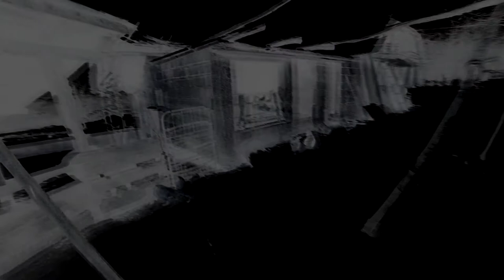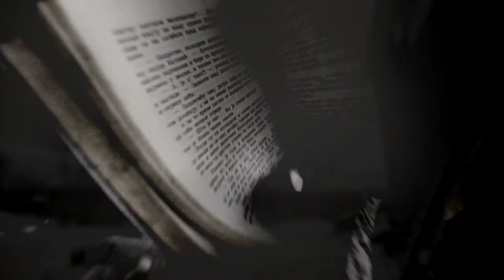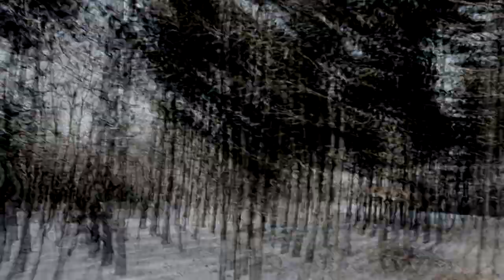FUBAR - Liberté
uživo kod Mokranjca
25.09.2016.